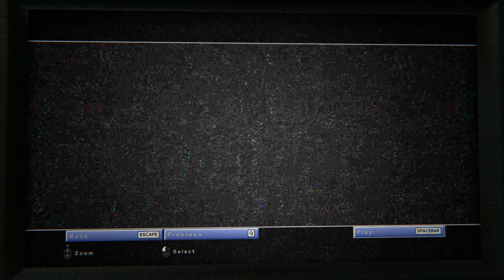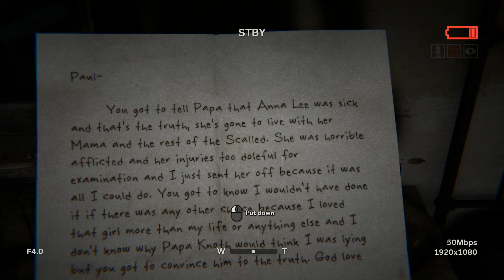Mikkomies: Outlast 2 Suomeksi osa 3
Jumala varmasti rakastaa meitä ihan helvetin paljon